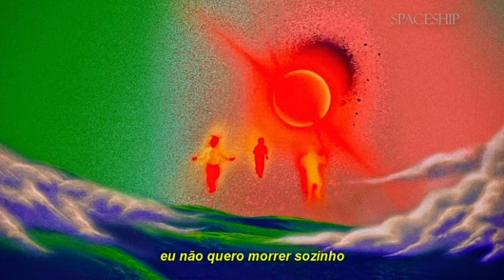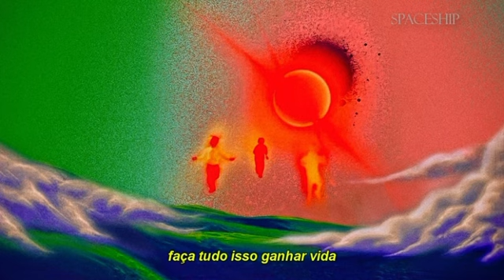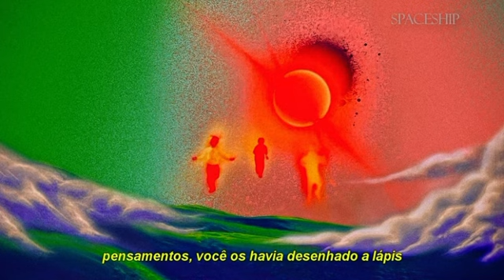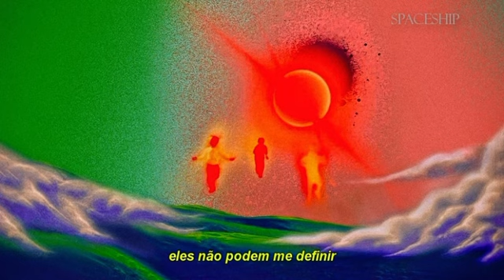Kanye West- Come to life (legendado)